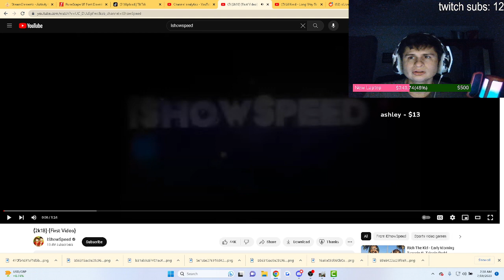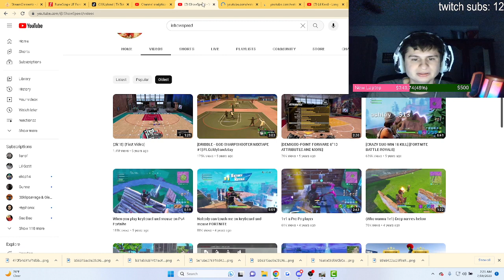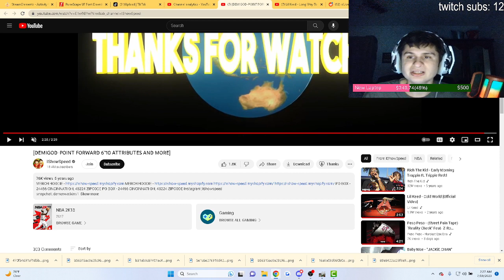Fanof Reacts to IShowSpeed's FIRST Youtube Videos!!